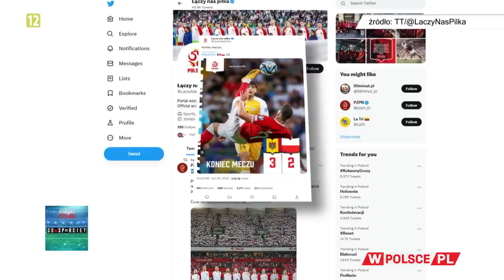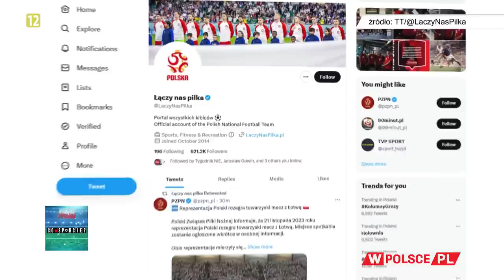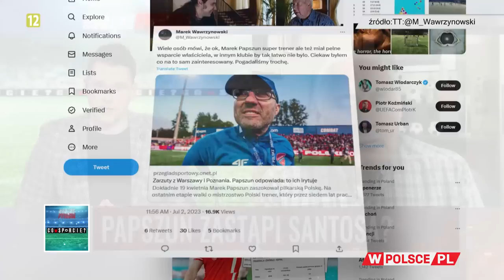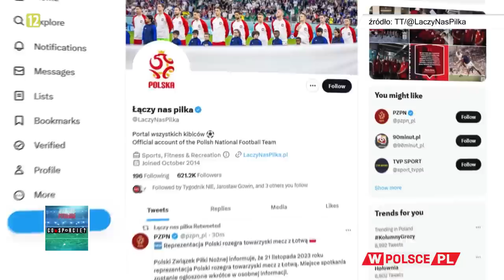PAPSZUN ZASTĄPI SANTOSA?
"Co w Sporcie?" telewizji WPolsce.pl
Gościem Macieja Wolnego jest Jan Tomaszewski, były piłkarz, trener, polityk, działacz piłkarski